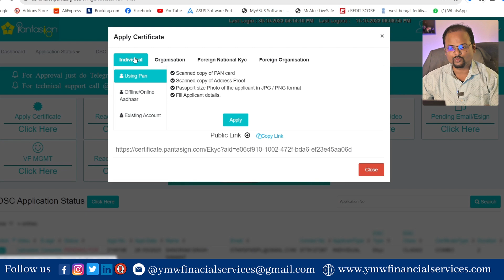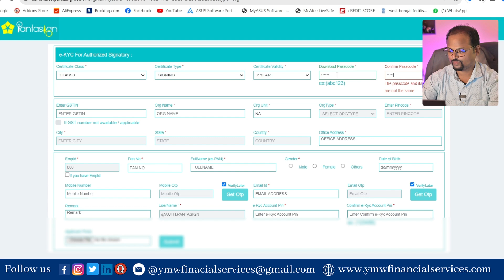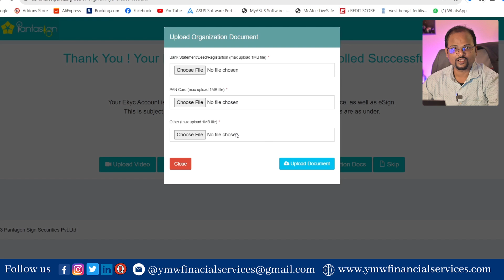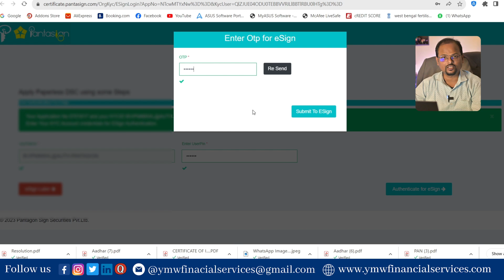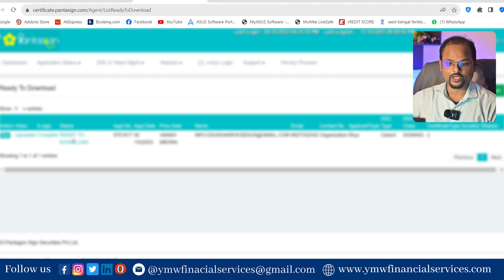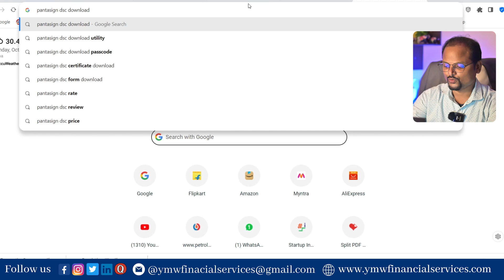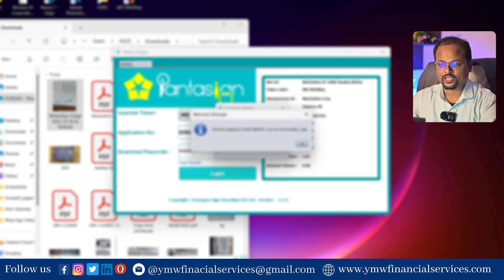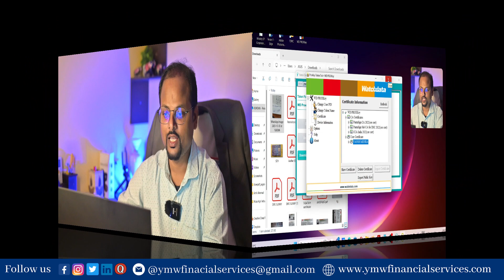How to make Digital Signature of Organization | Digital Signature kaise banaye | DSC kaise banaye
🎥 Welcome to YMW Financial Services - Your Path to Financial Excellence! 🚀
In this video, we'll guide you through the step-by-step process of filing your GST monthly returns, GSTR 1 and GSTR 3B, in just 2 minutes. We make it easy and straightforward, so you can stay compliant with tax regulations and focus on growing your business.

📌 What You'll Learn:
• Expert tips and insights on filing GSTR 1 and GSTR 3B.
• Simplifying complex tax procedures.
• Government Taxation, ITR, Startup Loans, Seed Funding, Government Licenses, Trademarks, FSSAI, ISO, Financial Services.

We're here to simplify the complex world of financial services and empower you with knowledge. 💼📚
At YMW Financial Services, we strive to provide accurate and up-to-date information about government taxation, ITR filing, startup loans, seed funding strategies, obtaining government licenses, trademark registration, FSSAI compliance, ISO certification, and various other financial services. Our aim is to guide you through the intricacies of these processes, making them understandable and accessible.